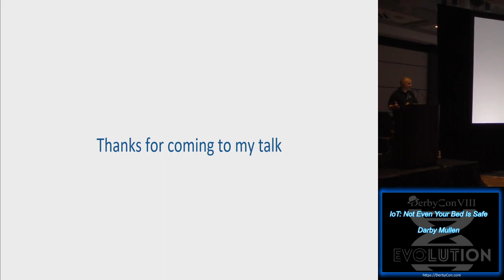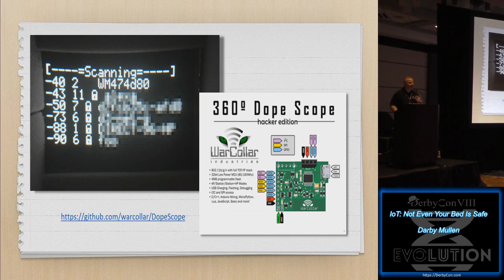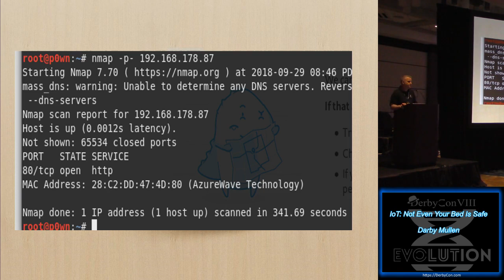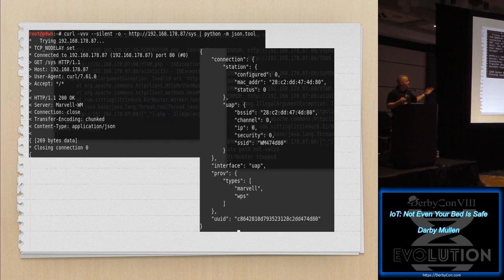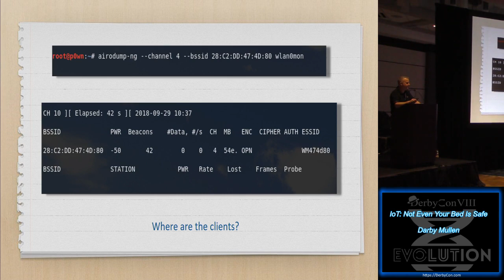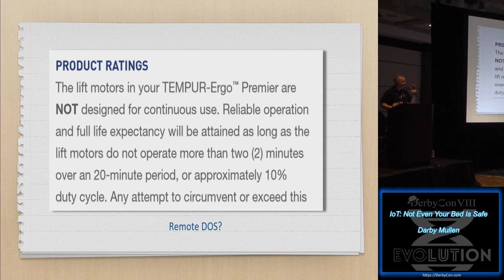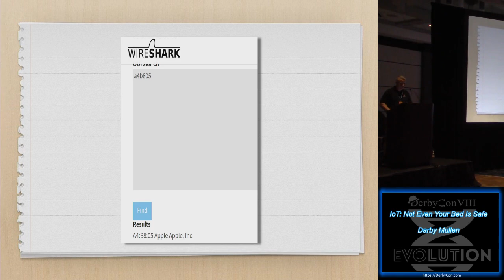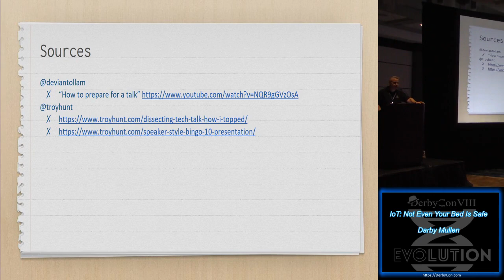Track 2 16 IoT Not Even Your Bed Is Safe Darby Mullen